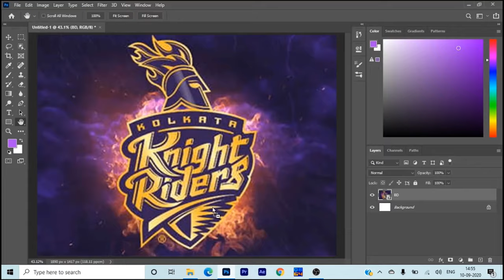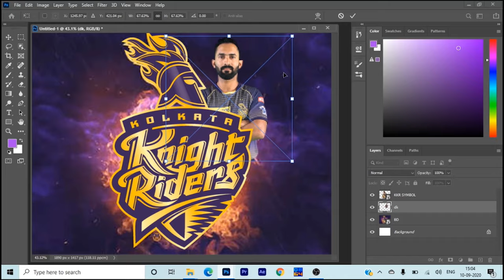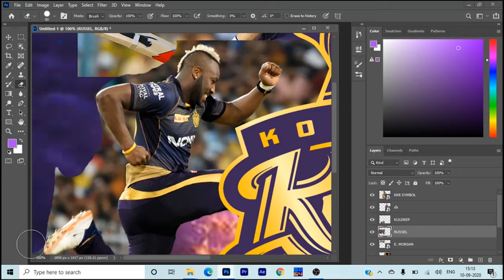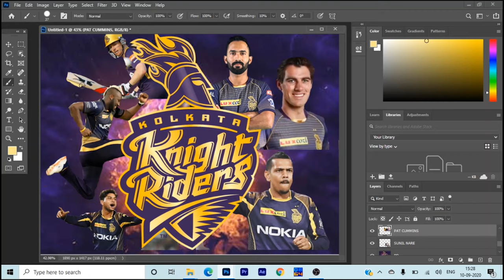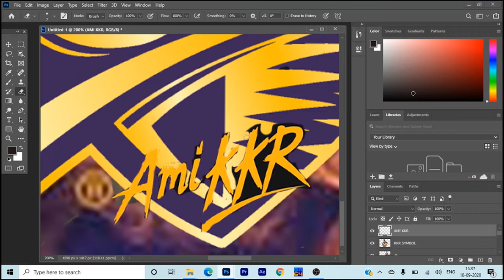KKR SPECIAL SPEED ART (ADOBE PHOTOSHOP)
THIS IS MY ERNEST RESPECT TO MY BEST IPL TEAM KKR. THIS VIDEO I HAVE MADE FROM MY HEART.
APP USED- ADOBE PHOTOSHOP
EDITING APP- PREMIERE PRO
PLAYERS- ANDRE RUSSEL,Dinesh Karthik,Pat Cummins,Eoin Morgan,KULDEEP YADAV,SUNIL NARINE